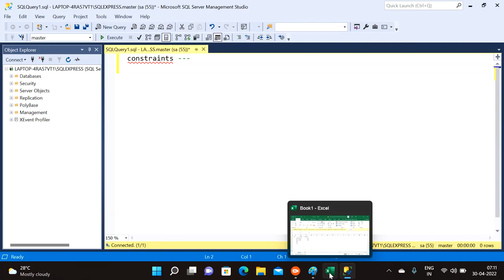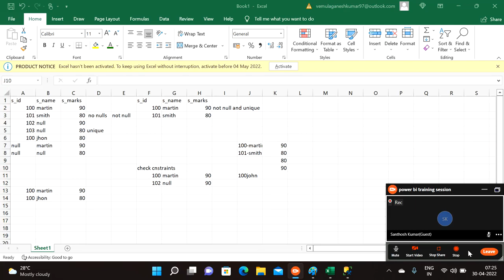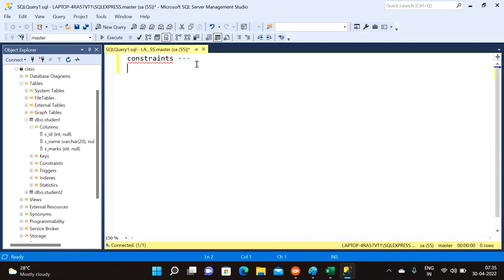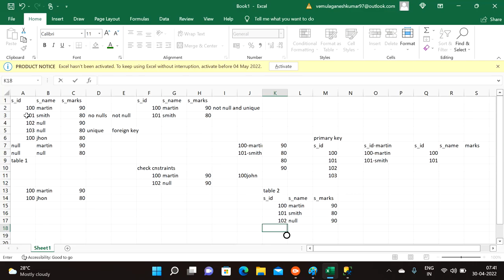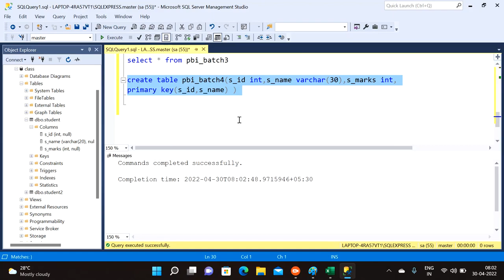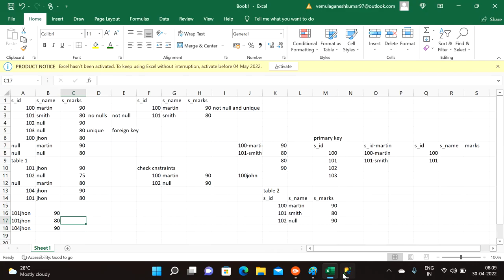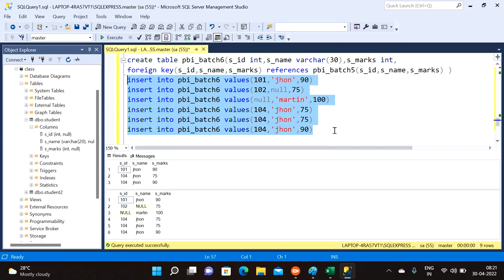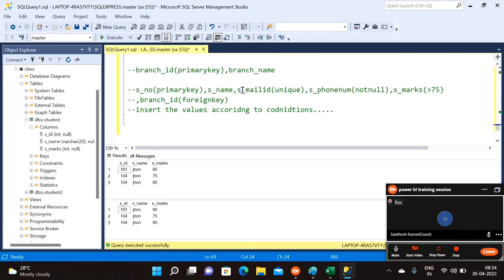7.Constraints in SQL Server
Constraints in SQL Server#sql